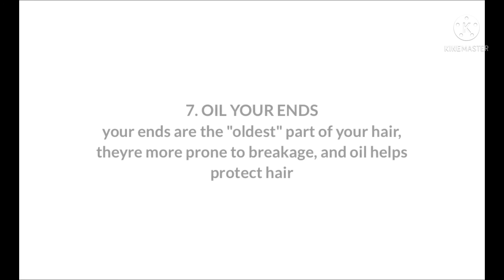hair growth tips |why hair grew down